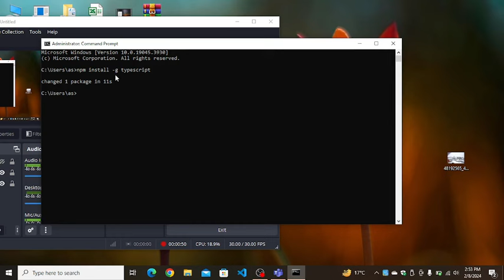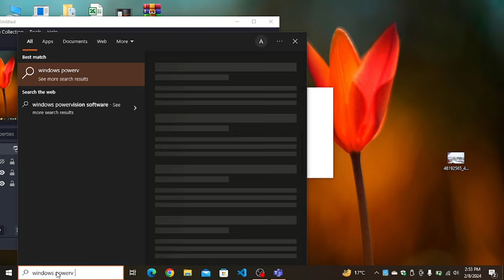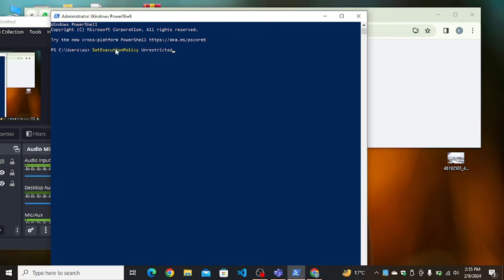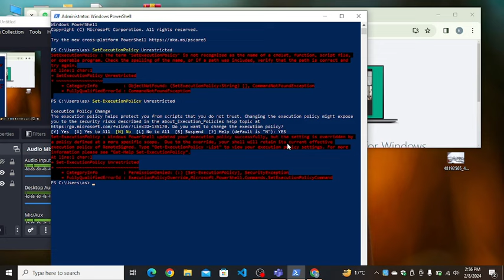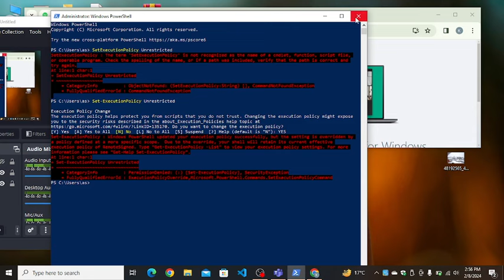TYPESCRIPT ERROR SOLOVED GOVERNOR SINDH IT COURSE